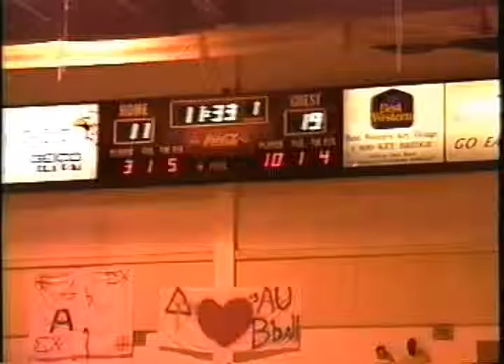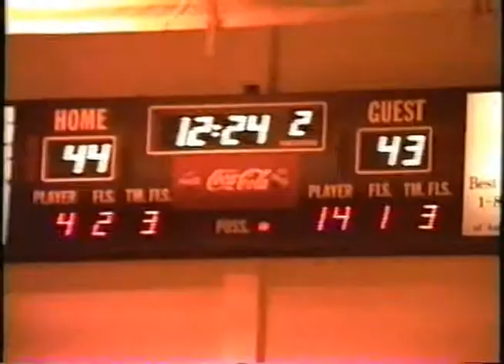American vs. James Madison (3/5/00)